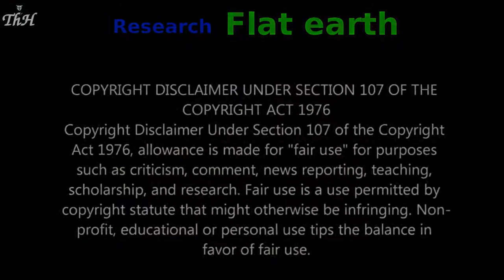WOGD episode 2 Why we dont train our teachers ?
We allow teachers to propagate their religious beliefs ,camouflaged in the school curriculum. The teachers are NOT teaching you HOW TO THINK,but WHAT to think !!!This is not only WRONG,but
it is harmful for the students and the future of the next generations.

curriculum definition :
- all the courses offered by an educational institution

- a set of courses constituting an area of specialization

- a group of related courses, often in a special field of study: the engineering curriculum.